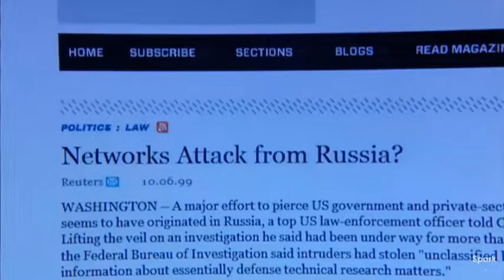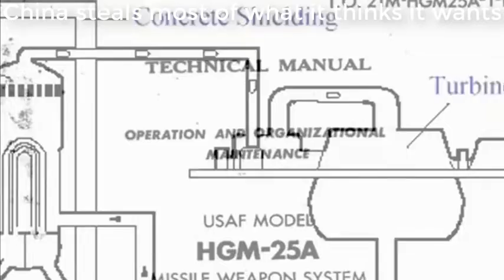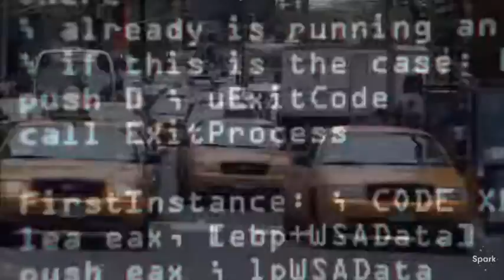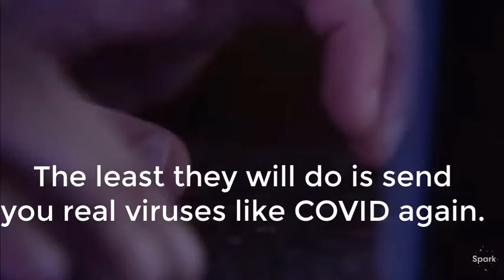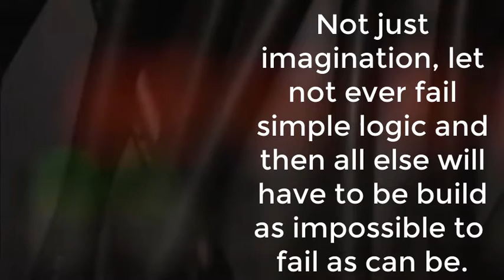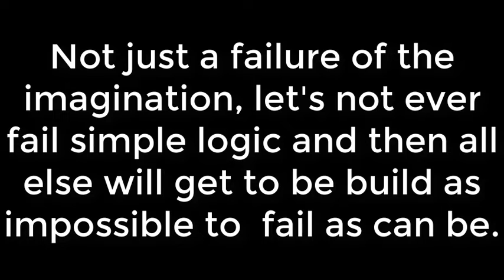Let us not fail on the imagination of possibilities good and bad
And then there is China